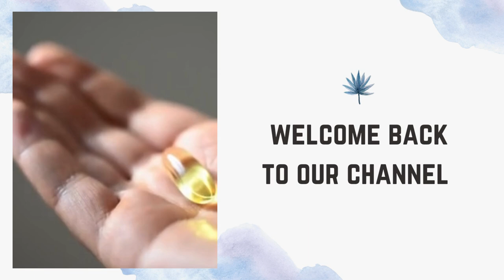5 Amazing Benefits of Vitamin E You Didn't Know in 2024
5 Amazing Benefits of Vitamin E You Didn't Know in 2024

Description:

Discover the incredible benefits of Vitamin E and how it can improve your overall health. In this video, we explore the top 5 advantages of including Vitamin E in your daily routine, from boosting skin health to supporting your immune system. Whether you’re looking to enhance your beauty regimen or seeking ways to stay healthy, Vitamin E is a powerhouse nutrient that you shouldn’t overlook. Watch this video to learn why Vitamin E is essential for you!

Topics Covered in This Video:
- Top 5 benefits of Vitamin E
- How Vitamin E enhances skin health
- The role of Vitamin E in boosting immunity
- Why Vitamin E is crucial for heart health
- How Vitamin E helps in preventing inflammation

My Audience Searching 👇
vitamin e
benefits of vitamin e on your skin
vitamin e 2024
vitamin e for hair
vitamin e ka jadoo
Vitamin e ke zabardast fayed
Vitamin e nutrients
Vitamin e health benefits
information about vitamin e
health benefits of vitamin e
what are the benefits of vitamin e
5 amazing benefits of vitamin e
what is the best vitamin e for your face